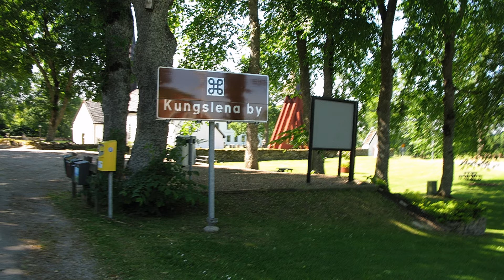Kungslena 2 juli 2010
Kungslena är en småort i Tidaholms kommun i Västra Götalands län. Där finns villor, en kungsgård och en medeltida ruin.
Kungslena 2 July 2010. It is a small town in Tidaholm municipality in Västra Götaland county in Sweden. There are villas, a royal estate and a medieval ruin.